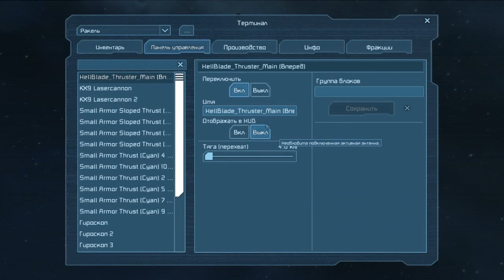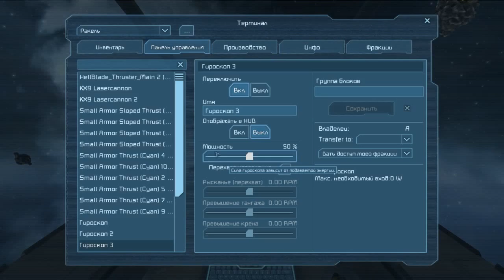SpaceEngineers летсплей #7 (Ракель)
Space Engineers (Космические инженеры) - это игра sandbox про проектирование, строительство и обслуживание космических структур в бесконечном холодном космосе.
▱▱▱▱▱▱▱▱▱▱▱▱▱▱▱▱▱▱▱▱▱▱▱▱▱▱▱РАЗВЕРНИ▱▱▱▱▱▱▱▱▱▱▱▱▱▱▱▱▱▱▱▱▱▱▱
Space Engineers игра-песочница о проектировании, строительстве и техническом обслуживании космических работ. Игроки строят космические корабли и космические станции различных размеров и назначении (гражданские и военные), пилотируют корабли и выполняют добычу руды из астероидов. Space Engineers использует физический движок на основе реальных величин: все объекты могут быть собраны, разобраны, повреждены и уничтожены.

Space Engineers прохождение
Space Engineers Летсплей
Space Engineers walktrough
Space Engineers
Космические инженеры прохождение
Космические инженеры Летсплей
Космические инженеры walktrough
Космические инженеры